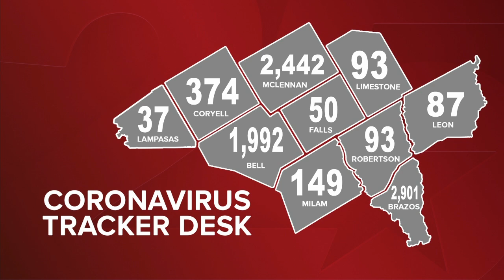State: Dog has first case of coronavirus in Texas animal